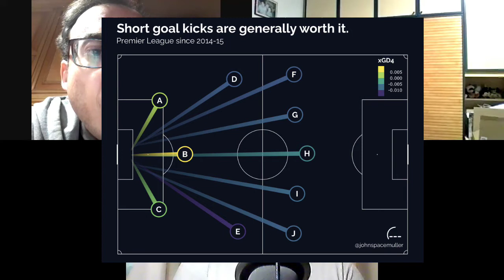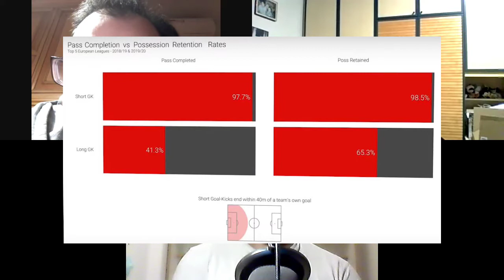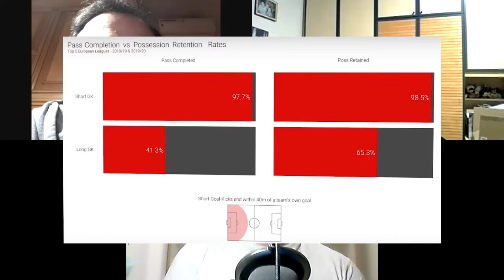EP. 166: Il Milan, Real-Atalanta (3-1) e la costruzione dal basso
Un estratto dell'ultima puntata in cui Gab, Charlie e Mic commentano lo stato di forma del Milan nell'ultimo mese, analizzano Real-Atalanta e fanno una riflessione sull'attualità della costruzione dal basso.